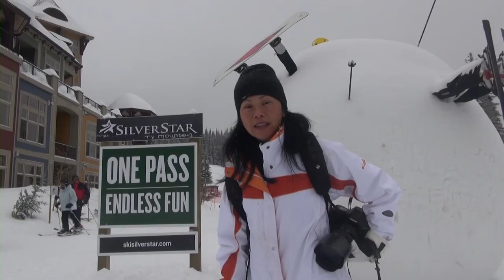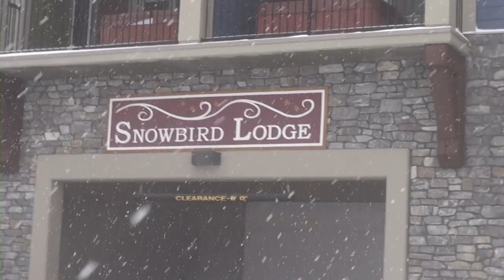Silver Star Ski Resort, British Columbia, Canada review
Silver Star Mountain Resort is a fun, family-friendly ski resort in British Columbia, near Kelowna. Activities are downhill skiing, Nordic skiing, tubing, snowshoeing and snowmobiling. www. is a travel show hosted by award-winning travel writer and photographer, Christina Pfeiffer, who has visited 55 countries in the last eight years.

Review of Silver Star Ski Resort, British Columbia, Canada
Review of Silver Star Ski Resort, British Columbia, Canada For places to visit and things to do around the world go